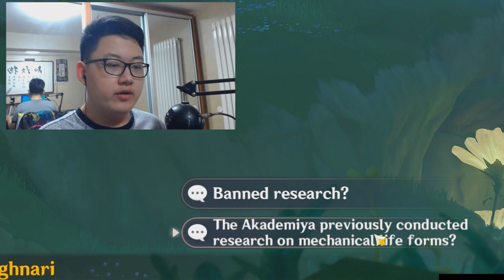WHAT IT MEANS TO BE HUMAN... (Tighnari STORY QUEST REACTION: Vulpes Verda Act 1)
i never thought id get sad at a Ruin Crab.

TIMESTAMPS:
Intro 00:00
Mysterious Contamination 02:20
The Mechanical Thief 06:26
Catching the Culprit 13:25
Investigating the Ley Line Disruption 20:30
Into the Underground Lab 37:46
Abattouy's Experiments 40:00
His Greatest Work 49:55
Quest Cutscene 54:04
Karkata's Final Command 55:30
Tighnari's New Assistant 01:00:00
Outro 01:06:30

if you feel like it, a click on that blue thumbs up and big red button would be awesome

below is some copyright stuff idek if it works or not lol